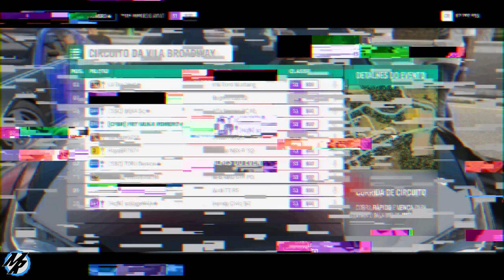Forza Horizon 4 - Corrida Online de Lamborghini Huracan e Outros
Corrida Online de Lamborghini Huracan no Forza Horizon 4,  e outras maquisa ja testadas no modo online, aproveite e veja as dicas de tunagens e dicas de pilotegem do Forza Horizon 4.

➥Central de Atendimento Xbox 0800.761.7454